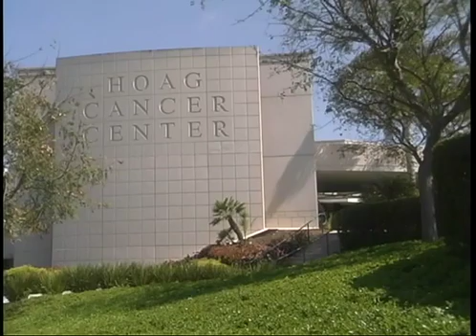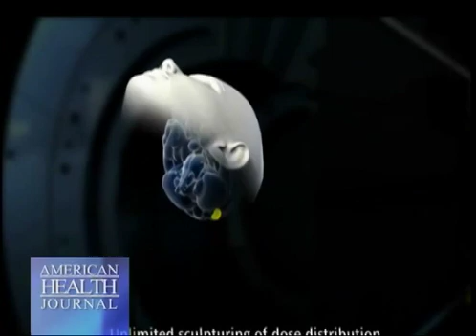Dr. Christopher Duma Discusses Brain Tumors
As Orange County's leading brain tumor program, Hoag offers a unique multi-modality diagnostic and treatment program for patients suffering from benign and malignant brain tumors.

Hoag's multidisciplinary team of brain tumor specialists are committed to providing the latest and most effective diagnostic imaging studies, surgical techniques, clinical research and management strategies for each patient.